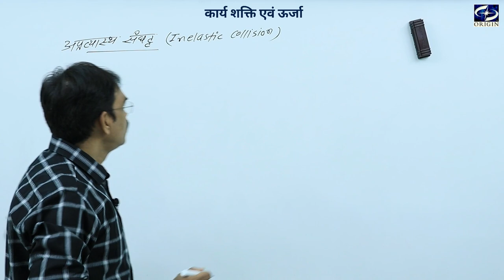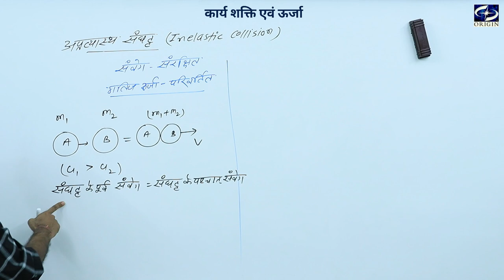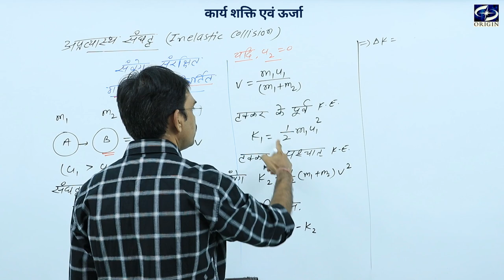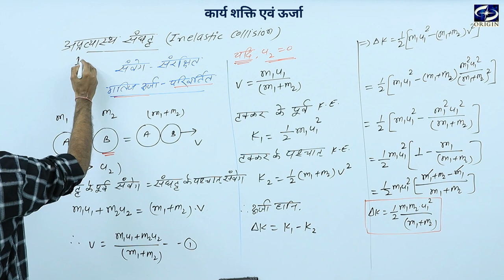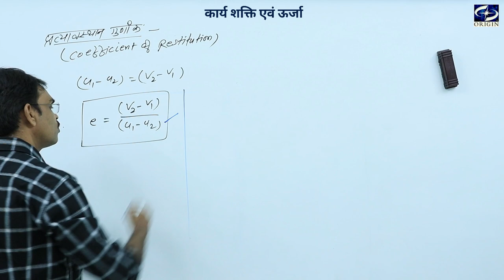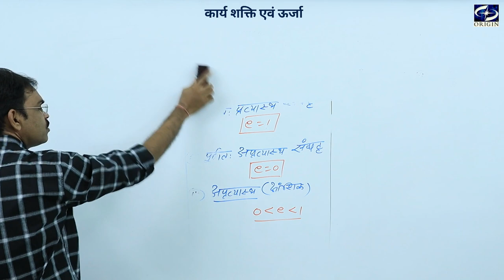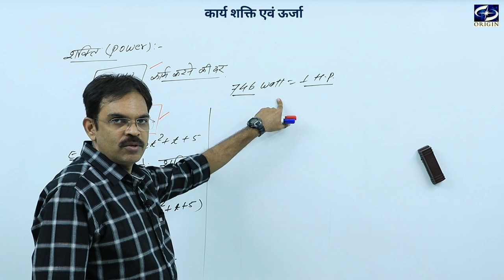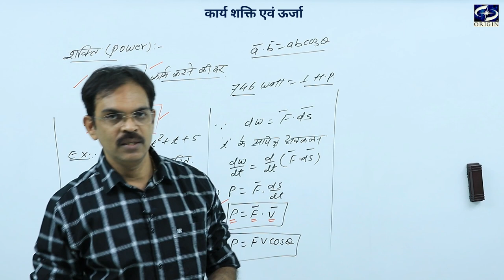कार्य ऊर्जा एवं शक्ति - 4 || Physics Chapter - 7 Hindi Medium - 11th/IIT-JEE/NEET- J•P• SIR